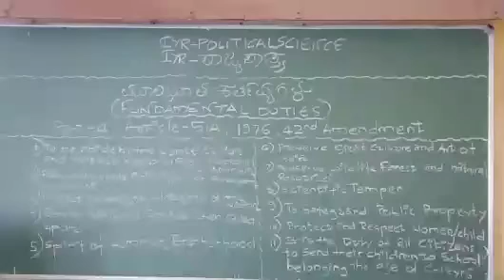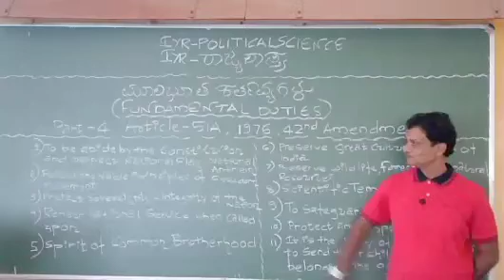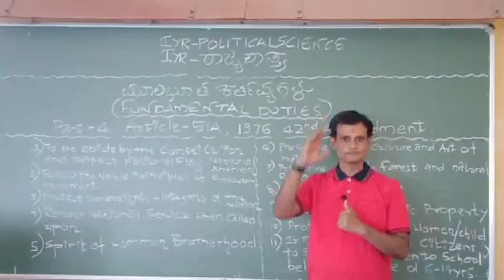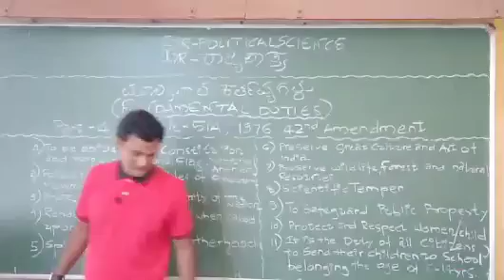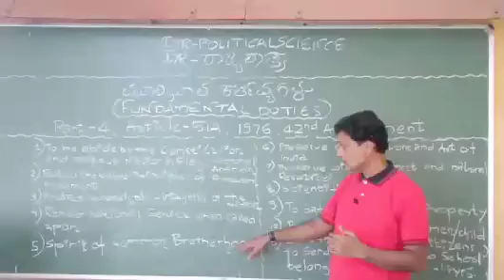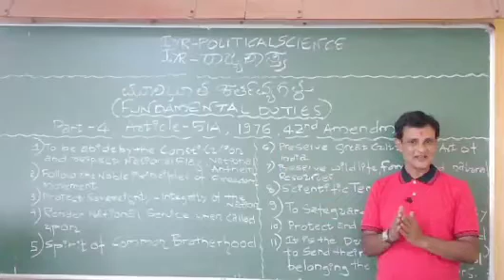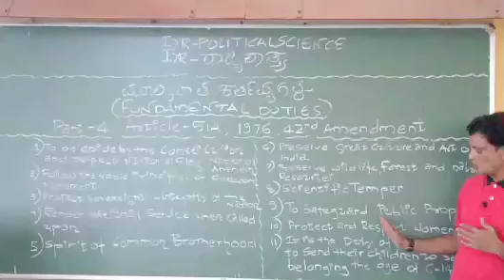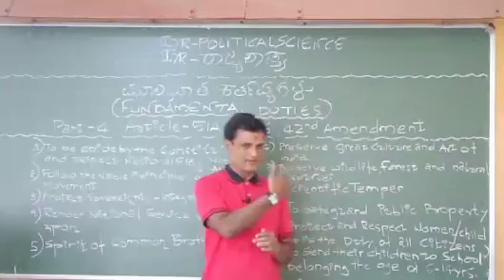1st.P.U. POLITICAL SCIENCE.... Fundamental Duties...